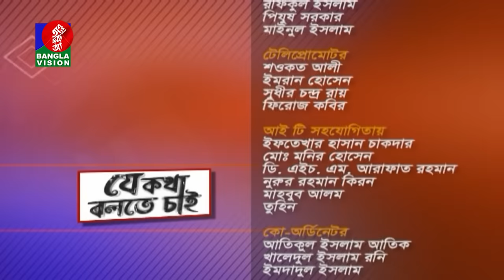বাংলাদেশের মানুষ চায় হাসিনার বিচার করতে, আশ্রয়দাতা ভারত কি তাকে ফেরত পাঠাবে? | Je Kotha Bolte Chai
বাংলাদেশের মানুষ চায় হাসিনার বিচার করতে, আশ্রয়দাতা ভারত কি তাকে ফেরত পাঠাবে?BanglaVision is the most popular TV channel in Bangladesh that offers unbiased & authentic news and entertainment programs.

BanglaVision HQ:
Dhaka-1205, Bangladesh.